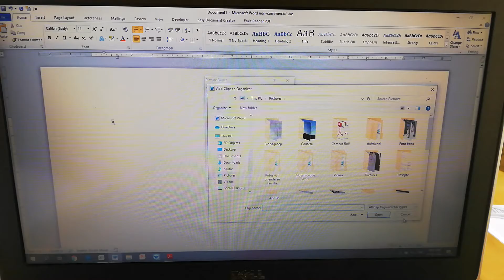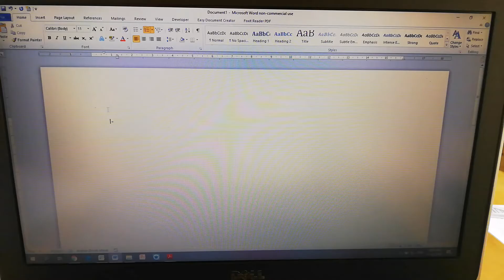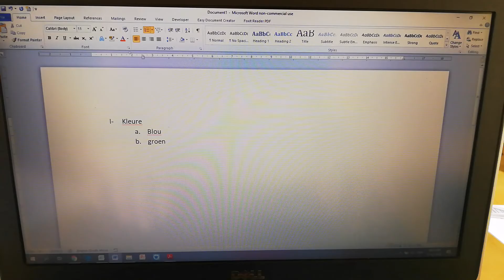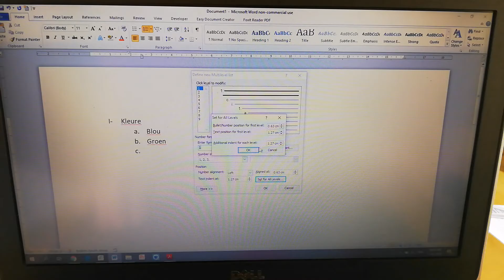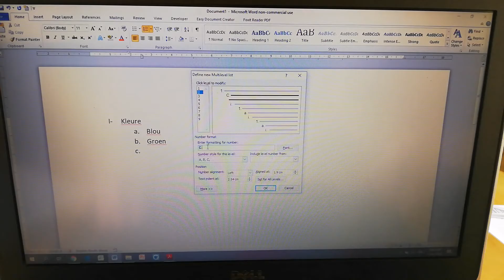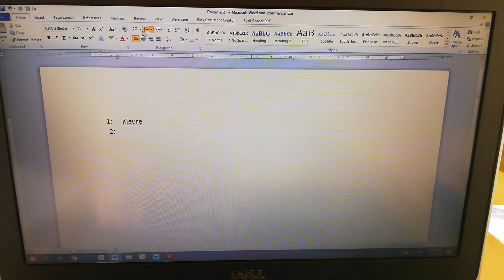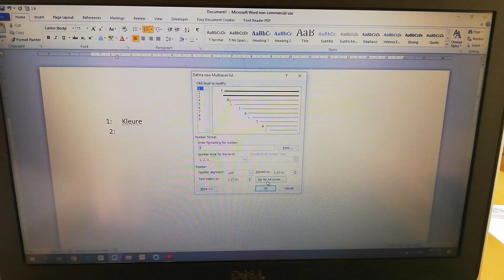Gr 11 Module 3.3 Lyste met bullets en nommers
Hulp met bullets en nommers (gr 11 handboek bl. 163-167).